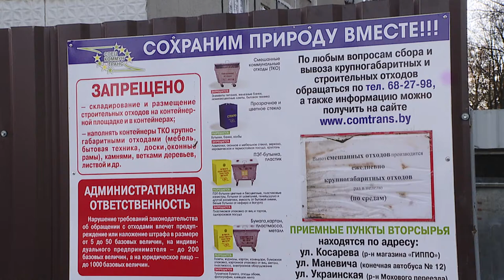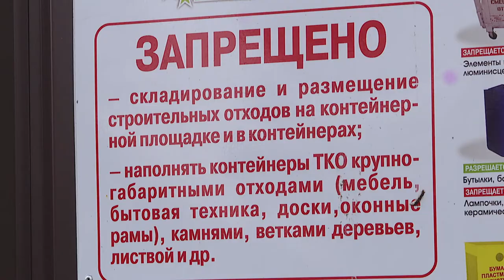Ток-шоу "Главная тема" 23.04.2019 Из отходов - доходы